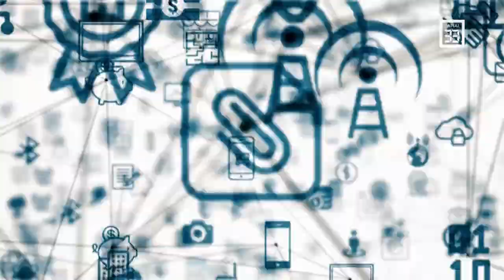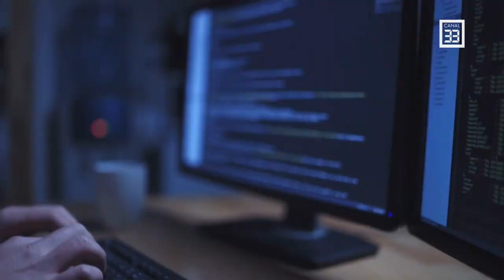Cum integrăm talentele în companiile de Tech?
Cum se dezvoltă tinerele talente în companii de tehnologie?
Cum atragem tinerii, cum îi reținem în companie, cum îi integrăm în
echipă?

FORUM IT în direct la Canal 33
cu Alin Niță, alături de Luiza Banyai, Expert transformare organizațională, și Alina Ștefan, Start-up Adviser

bNXjX47lJw/join și află beneficiile calitații de membru al comunității noastre.Suntem prezenți pe toate rețele de TV din țară, urmărește-ne în reţeaua DIGI, RCS/RDS, în reţeaua Telekom, în reţeaua UPC/Vodafone, Orange Tv, etc.